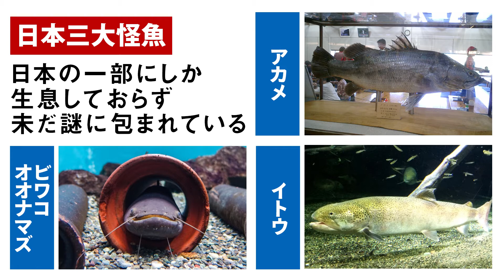【THE 広島人】#1 バックパッカー釣り人 前野慎太郎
世界中の怪魚が釣りたすぎて旅を続ける釣り人。
異国パプアニューギニアで所持金もほぼなくなり・・・
絶体絶命のピンチに陥った広島人に何が起こったのか!?
そして、彼の釣りに対するこだわりとは？

前野慎太郎チャンネル「世界をまたにかけた釣行記」

－THE広島人－
広島に生まれ、広島に育ち、広島を愛する人達が
いかにして広島で成長・繁栄し、未来を見据えているかストレートに聞いてみる。
そんな「人」という視点から広島を紹介する番組です。

広島特化型YouTubeチャンネル
「HIROSHIMA-GARAGE」略して"ヒロガレ！"
あらゆる"視点"からひろしまを動画に！

【最新情報は各SNSへ】

HIROSHIMA-GARAGE

【出演者&クリエイター大募集！】
・おもしろ企画に挑戦！出演者大募集！
・コラボ企画！広島県のYouTuberさん求む！
・動画制作できる方、一緒に動画を作りませんか？

あなたのおもしろ写真・動画の投稿はLINE公式アカウントにて
チャットで応募！
＊LINEアプリで公式チャンネルを"HIROSHIMA-GARAGE"で検索！